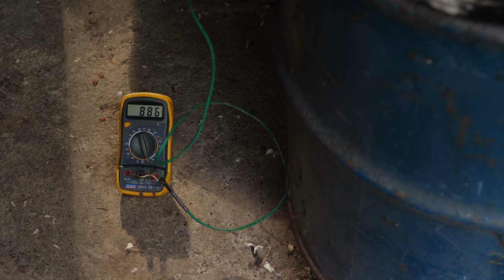Copper Wash Moon Jar - Extended version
The full fat experience...

Pottery master Abi Higgins creates one of her signature pieces from her beautiful workshop in Devon.